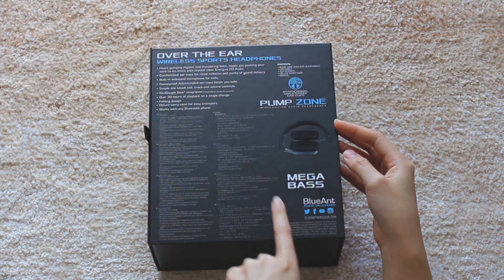BlueAnt Pump Zone Wireless Headphones First Impression ✔︎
Link Blue Ant Pump Zone

This is my first impression review video of the BlueAnt Pump Zone Wireless Headphones. Tried a different editing style.. hope you like it!

⎝ And So It Begins (No Copywrite Music) by Artificial Music